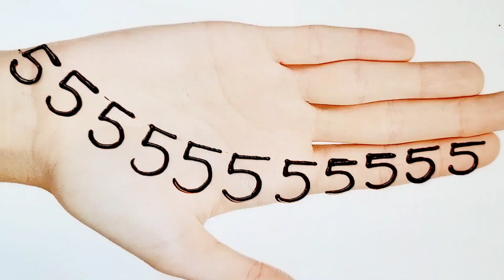Easy Trick Simple Front and Back Hand Numbers Henna Design for Beginners Simple Numbers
Musician: @iksonmusic
Easy Trick Simple Front and Back Hand Numbers Henna Design for Beginners Simple Mehndi design

Simple Mehndi design Back hand arabic 2023
Very Beautiful Latest floral Arabic Mehndi designs
Mehndi design latest easy
latest beautiful flora Henna designs
New best Mehndi design ideas for hands
cute Arabic Mehndi designs
shading Mehndi design for hands
simple floral Arabic Mehndi designs for eid
New best Mehndi designs ideas for hands
Mehndi design new style simple Arabic
Back hand Mehndi designs simple Arabic
Mehndi design 2023 new style simple Arabic easy
right back hand Mehndi design simple Arabic
Mehndi designs
Mehndi designs 2023
hand Mehndi design
New Mehndi design
Arabic Bridal Mehndi designs
simple Mehndi designs -Henna
Mehndi design - Simple easy
Numbers Trick Mehndi